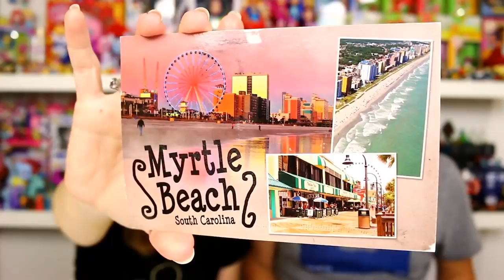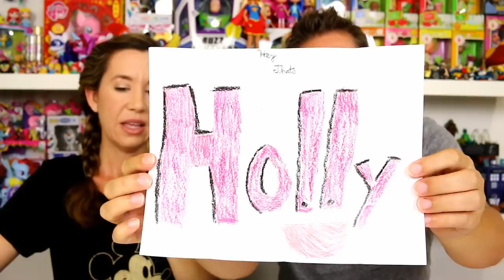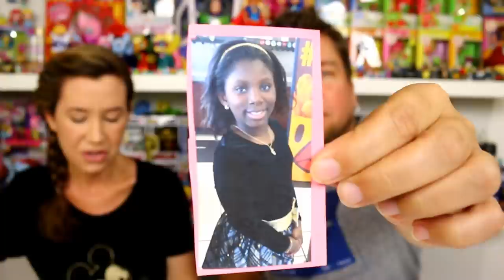Mail Vlog 37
Mike and Holly open some viewer mail.